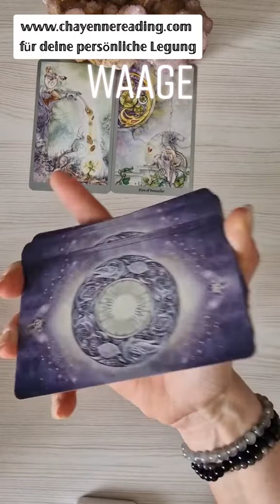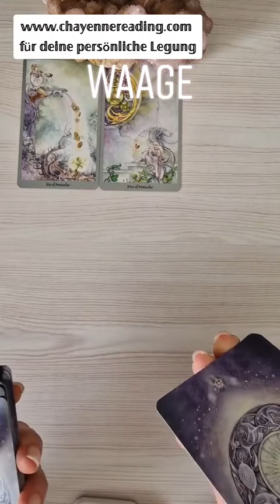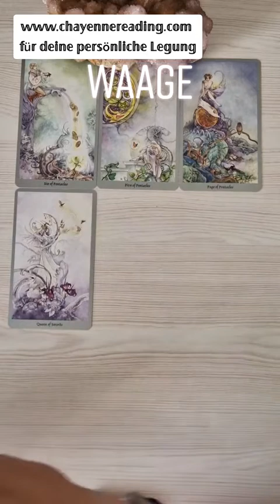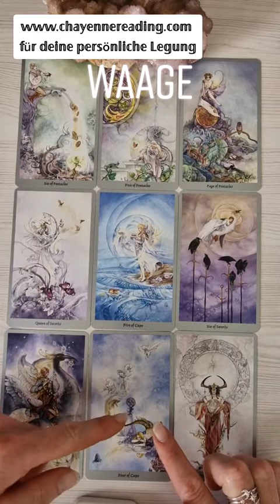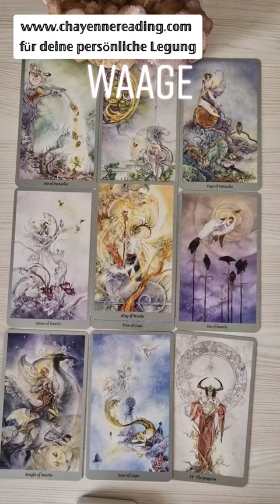☆ Wochenbotschaft waage ☆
Liebe Grüße💜

Chayenne.